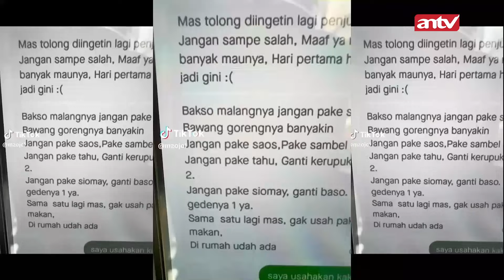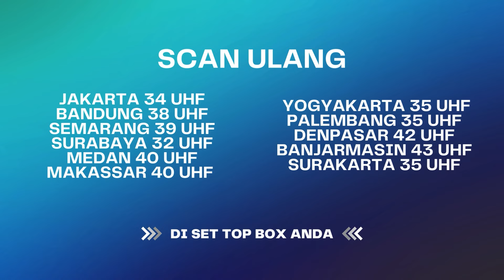Didiemin Malah Ngelunjak, Langsung Dikasih Paham Sama Abang Ojol! | BestCut KAJOL ANTV Eps 13 (2/3)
KAJOL adalah program Reality show yang tayang di ANTV, yang akan membawa drama kehidupan para ojol.
KAJOL akan menyuguhkan tiga cerita menarik yang terbagi dalam genre horor, drama dan komedi.

Episode pertama KAJOL, KAJOL ANTV, Reality show KAJOL, Ojol, abang ojol, ojol viral.

000013
000007